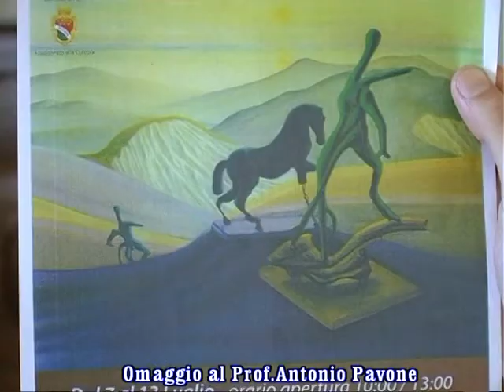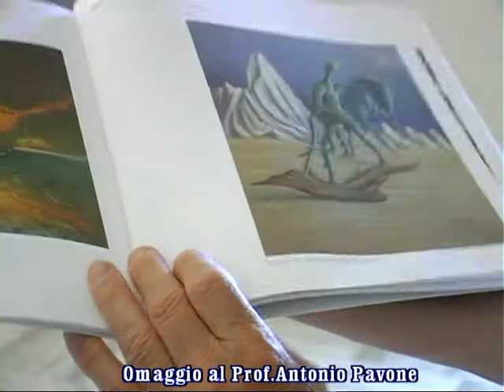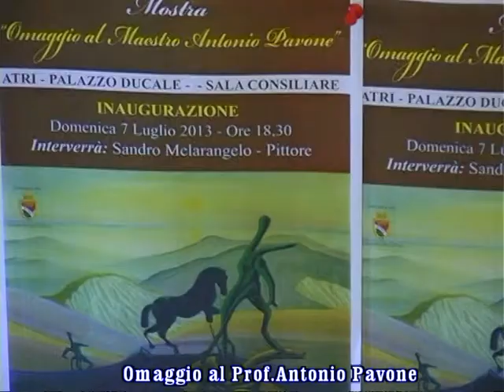servizio " OMAGGIO AL PROF. ANTONIO PAVONE "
ATRI